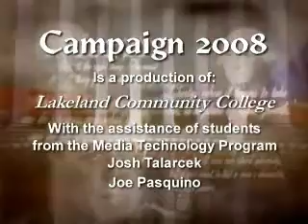Geauga County Clerk of Courts Debate Part 3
Debate between challenger Bonnie Cavanaugh (D) and incumbent Denise Kaminski (R, and Cavanaugh calls out Kaminski on writing off $810,000 of taxpayers money (ooooh boy she got her good!)